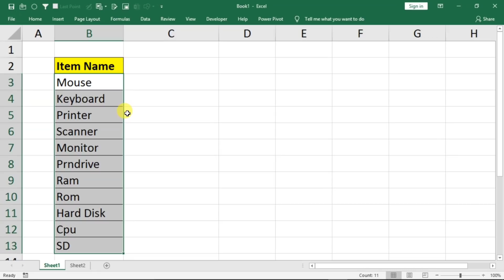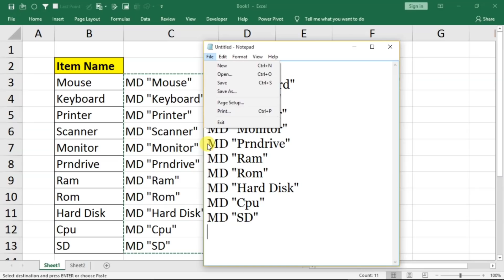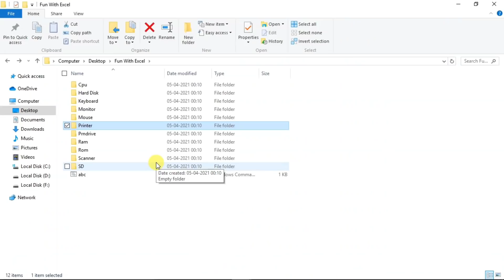Excel Magic - Every Computer User Must Know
Dosto agar apke paas excel me names ki list or apko sabhi names ke folder create karne ke liye bol diya jaye to aap aap treditional method hi use karoge but is video me humne aek aisi Excel ki Magc trick apke sath share ki hai jis se aap kevel single click se hi hazaro folders create kar saktey ho or mughe ummeed hai dosto ye Excel ki magic trick apko jarur pasand aayegi or trick sabhi computer user ke liye hai

Chapters
Intro : 00:00​​
Excel Trick :  00:44​​
Outro : 04:44